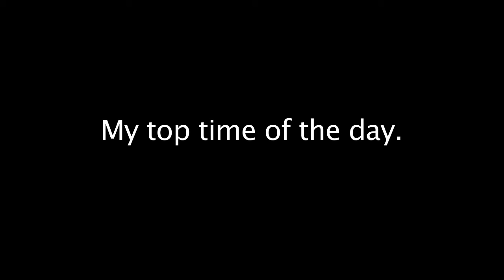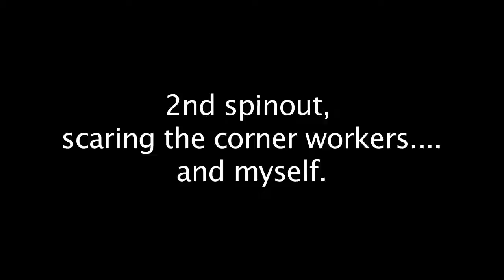Honda CR-Z Autocross SASCA #12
My first event in any kind of moisture, and I had a few spins. I wish we had run more runs because I learned a lot about the handling. Still bone stock on factory wheels.